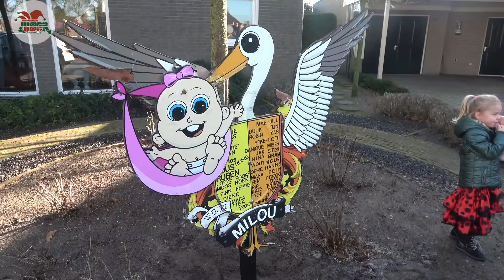Bezoek Moesbaby Milou Peters 2022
Traditiegetrouw word er door Jeugdcarnaval Schaijk een bezoekje gebracht aan de Moesbaby. Ditmaal was dat bij Milou Peters.

Peter Jan van der Ven van de MoesNOS was erbij en maakte dit verslag.